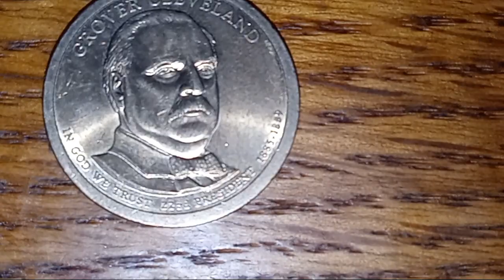Glover Cleveland Presidental Dollar Coin Found In Coin Slot